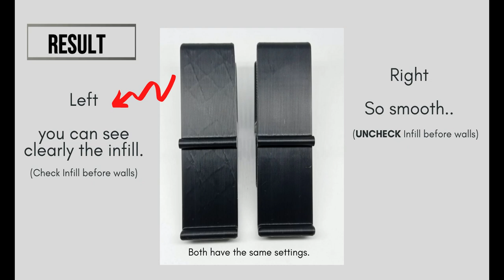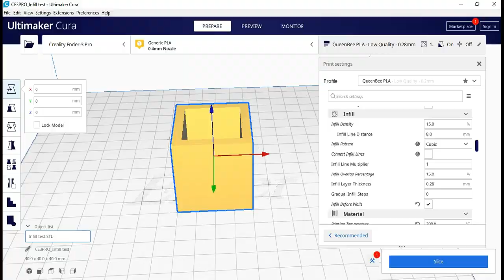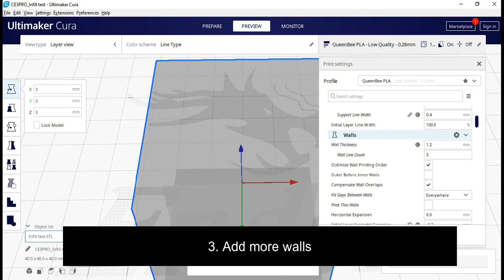How to Remove Infill Artefacts on CURA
Have you ever wonder why you have infill artefacts on your model?
Here's 3 easy steps that you can do to remove it:
1. Un-check infill before walls.
2. Adjust infill overlap percentage.
3. More walls.